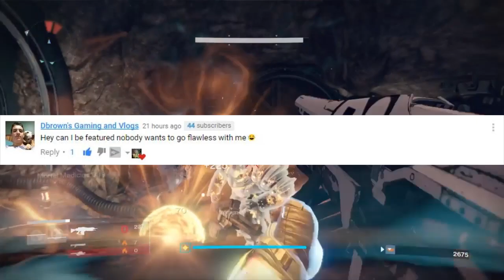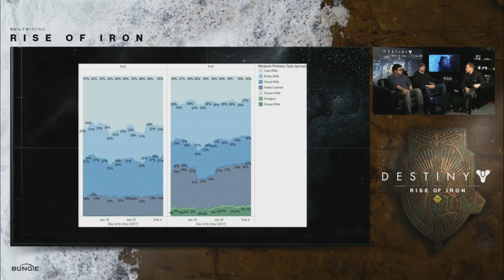Destiny New Balance Patch HUGE Fail and Player Fallout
Destiny's new hotfix balance Patch 2.5.0.2 is out today with an upswell of anger from the community.  Nerfs were aplenty including an unintentional bug and nerf introduced across the game's health regeneration perks.  The player fallout is extreme now.

Gjallarhorn. It's Back. In Black. Pre-order and get the black and silver Iron Gjallarhorn Rocket Launcher.*

The wall which stood for centuries along the southern border of Old Russia has collapsed, a battle-scorched reminder that our enemies still seek to destroy us all. Fallen mutants now scavenge the tombs of the Golden Age, and the plague they have unearthed in the wastes is more dangerous than even they understand. Join Lord Saladin. Journey into the Plaguelands. Learn the fate of the Iron Lords and stop the growing threat before it is too late.

Includes:
New Story Campaign & Quests
New Armor and Gear
New Weapons
New Raid
Maximum Light Increase
New Strike
New Plaguelands Zone & Social Space
New Crucible Mode & Maps
New Enemy Faction and Bosses